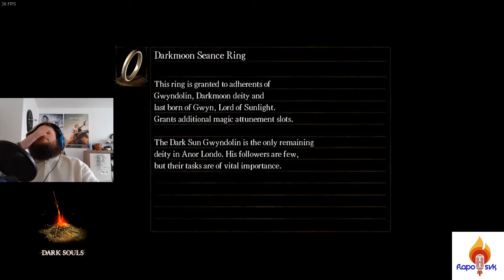Gargoyle boss part 2 nervy | letsplay svk/cz | komplet prechod | Dark souls 1| #6